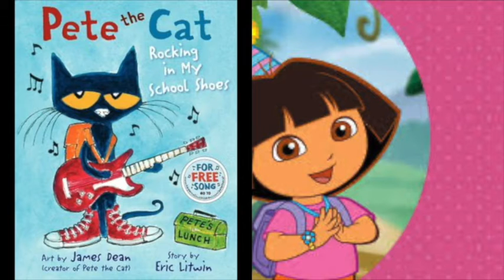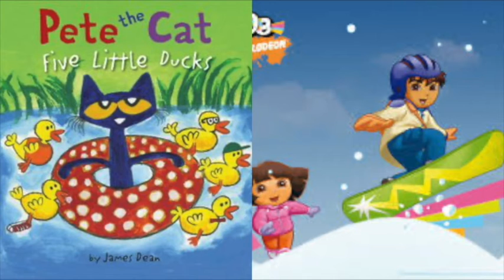Pete The Cat and Dora The Explorer Theme Song